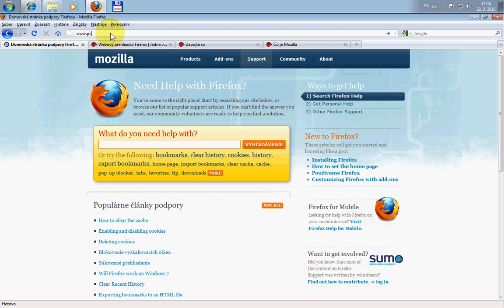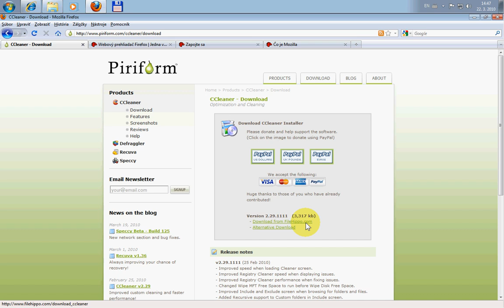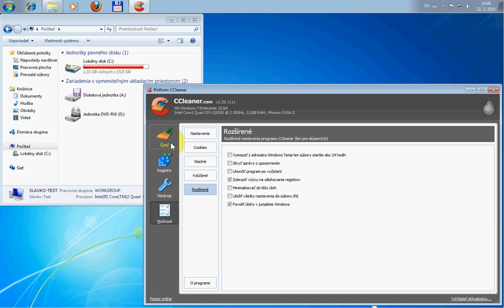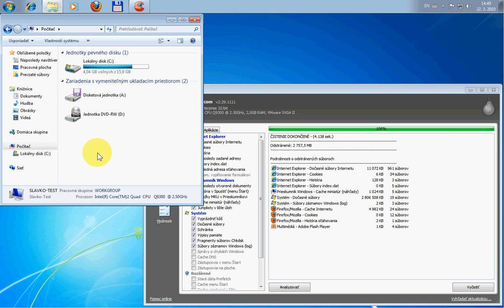Vymazanie dočasných súborov vo Windows (7, Vista, XP) pomocou CCleaner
CCleaner je vhodný na vyčistenie dočasných súborov a nepotrebných záznamov z tzv. registry (je to interná databáza operačného systému Windows v ktorej sú uložené skoro všetky informácie potrebné pre operačný systém). Programy na čistenie registry väčšinou narobia viac škody ako úžitku ale s týmto máme len tie dobré skúsenosti. Treba si podrobne prečítať manuál, bohužiaľ je len v angličtine. Program nájde aj tie dočasné súbory o ktorých operačný systém nevie a teda ich nedokáže zmazať.
Na vymazanie dočasných súborov slúži práve tento video návod.